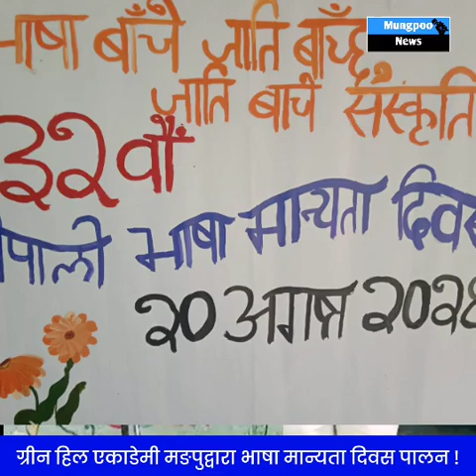ग्रीन हिल एकाडेमी मङपुद्वारा भाषा मान्यता दिवस पालन !